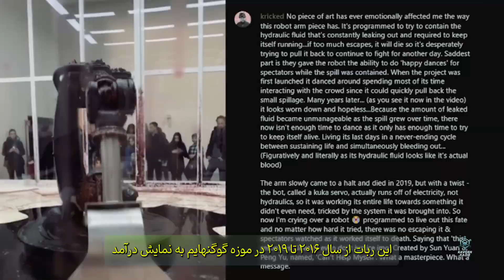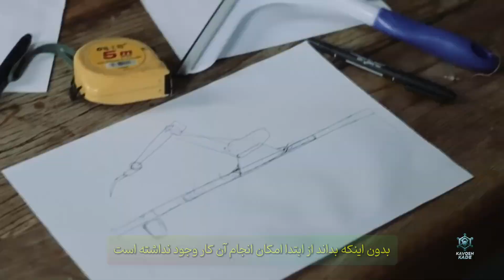سه دقیقه سکوت - به خودم نمیتونم کمک کنم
این ویدیو خلاصه ای از داستان تراژیک و غم انگیز یک ربات است که در بین بسیاری از مردم دنیا مشهور شده را بیان می کنیم.
این ویدیو را به احترام این ربات تنها در سکوت کنارتان هستیم...